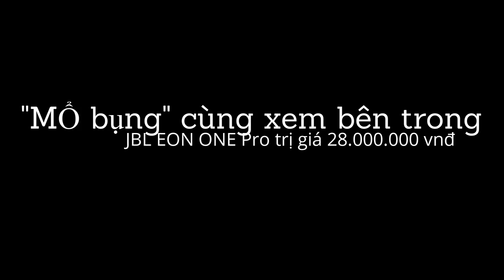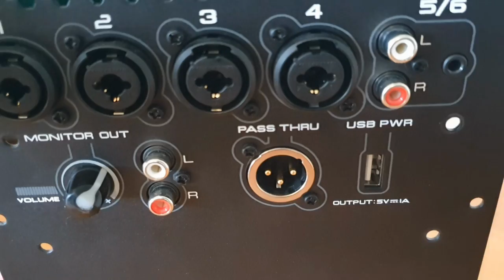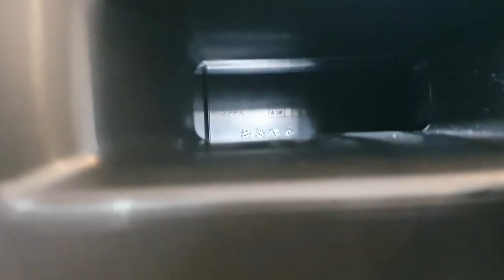"Mổ Bụng" Bên trong Loa di động JBL EON ONE Pro trị giá 1200$ USD có gì ở Thiên Vũ - BaSao phân phối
"Mổ Bụng" Bên trong Loa JBL EON ONE Pro trị giá 1200 $ USD tại Thiên Vũ - Loa di động chuyên nghiệp